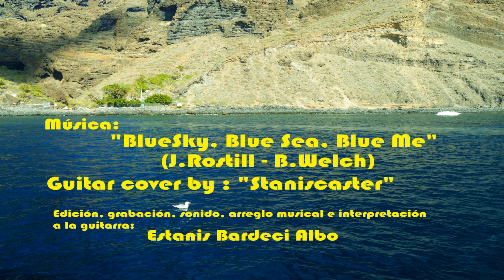"Masca" (Tenerife - Canarias) Guitar cover by: "Staniscaster"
Edición, montaje, grabación, sonido e interpretación a la guitarra Estanis Bardeci Albo: “Staniscaster”.
Fotografías de "Staniscaster y Pixabay". La creación y difusión de este video, son de carácter cultural, pedagógico y sin ánimo de lucro.
“Asociación Cultural Musical. Amigos de la música Pop/Rock 60´s/70´s”.  Nif. G.V.

Masca (Tenerife – Islas Canarias)
Masca, el nombre le viene dado por un caserío perteneciente al municipio de Buenavista del Norte de Tenerife (Canarias, España), dicho caserío fue destruido por un gran incendio, que se produjo en la zona de Masca, en 2007. Se encuentra situado en la punta noroeste de la isla en el Macizo de Teno, dentro del parque rural del mismo nombre, a once kilómetros del casco urbano de Buenavista del Norte y a una altitud media de 750 msnm.1
Masca es un pueblo que pertenece al municipio de Buenavista del Norte, se encuentra situado en la punta noroeste de la isla. En el interior del Parque Rural de Teno, se abren profundos barrancos que terminan en el Océano Atlántico entre vegetación y en medio de ellos se encuentra el caserío de Masca. Este pintoresco pueblo, es una de las mejores muestras de arquitectura tradicional de Canarias.
La carretera hasta llegar a Masca es muy estrecha. Para acceder en el pasado era muy complicado porque las vías de comunicación no eran más que caminos sinuosos y alejados y por ello se quedó aislado del resto de la Isla y se pudo conservar.
Si se accede a Masca por carretera desde Santiago del Teide, el Mirador de Cherfe ofrece una espectacular panorámica de toda la zona. El ambiente del pueblo es mágico y algunas de sus casas parece que colgaran de las paredes de roca. Estoy segura de que haréis muchas fotos.
Masca nos ofrece una gran cantidad de casas tradicionales, algunos restaurantes y pequeños puestos de artesanía y recuerdos. Se destaca la presencia de la Casa de los Avinculados, siendo la edificación más antigua de la zona. También destaca su pequeña de la Inmaculada Concepción, del S. XVIII y que celebra sus fiestas en honor a la virgen en el mes de agosto. Una de las viviendas de construcción típica canaria se ha acondicionado para convertirla en museo y centro de artesanía.
Si os gusta el senderismo podéis realizar un pequeño treking en la zona. Tened en cuenta que a pesar de que en la costa haga sol aquí suele hacer fresco (está a unos 650 m. de altura) e incluso llover.
La excursión del Barranco de Masca es uno de los más espectaculares de la Isla.
Para tomar el barranco bajaremos el pueblo por la iglesia de La Inmaculada Concepción a Morro Catana y seguidamente, casi al final, tomaremos un sendero que aparece a la izquierda. Está bien señalizado. El sendero pasa por tierras de cultivo abandonadas para llegar a zonas con vegetación típica como son los cardones, las tabaibas, palmeras y los verodes. El sendero continúa a lo largo del barranco hasta la playa de Masca, la leyenda dice que en su día fue escondite de piratas.
Podemos volver por el mismo sitio (6 horas en total) o, como hace la mayoría, hacer la vuelta en barco hacia Los Gigantes.
Desde Masca, atravesando El Palmar, podemos ir hacia Teno Alto, un pueblo en el que dominan las construcciones rurales canarias. Y luego continuar al Faro de Punta de Teno.
Los Gigantes
Los acantilados de los Gigantes son espectaculares. Las paredes verticales caen sobre el océano desde alturas que pueden alcanzar, en algunas zonas, los 600 metros para adentrarse en el mar a unos 30 metros de profundidad. El fondo marino alberga gran riqueza natural que atrae a submarinistas.